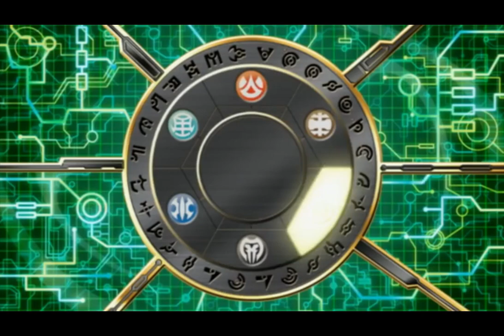Shun & Rafe & Paige vs Silent Strike - Bakugan Mechtanium Surge (Episode 10)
Bakugan Shun Kazami
Bakugan Marucho
Bakugan Masquerade
Bakugan Spectra
Bakugan Drago
Bakugan Hydronoid
Bakugan Battle Planet
Bakugan English Dub
Bakugan Opening
Bakugan OST
Bakugan Songs
Bakugan Anime
Bakugan Games
Bakugan Final
Bakugan Toys
Bakugan AMV
Bakugan Vexos
Bakugan Zenoheld
Bakugan Naga
Bakugan Wavern
Bakugan Barodius
Bakugan Mag Mel
dan vs masquerade,dan vs barodius,mag mel vs barodius
dan vs shun,bakugan dan vs masquerade,bakugan shun
spectra amv, msaquerade vs barodius, bakugan amv
bakugan preyas,bakugan skyress,bakugan gorem
bakugan tigrerra,bakugan hal g , bakugan ren,
bakugan Nurzak, bakugan gundalian, bakugan fabia,
bakugan helix dragonoid, bakugan delta dragonoid,Dharak
,battle,bakugan türkçe,bakugan türkçe izle,bakugan polish
,bakugan russian,bakugan hebrew,bakugan portuguese
bakugan espanol,bakugan french, bakugan german,bakugan arabic
bakugan openings,bakugan ending,bakugan strong,bakugan characters